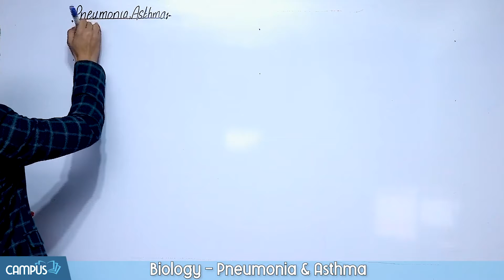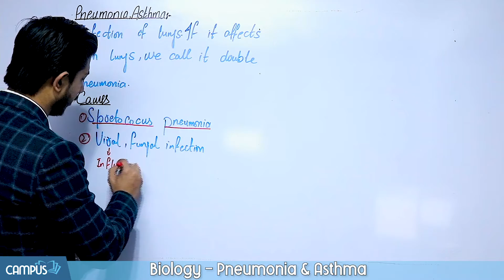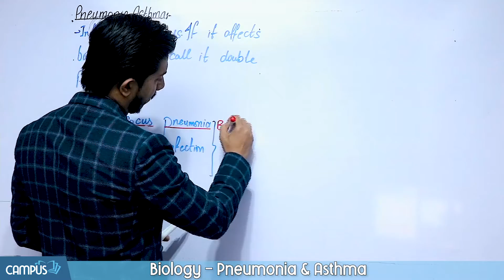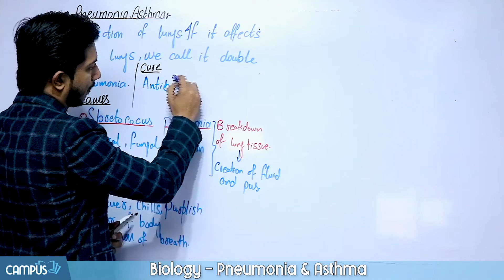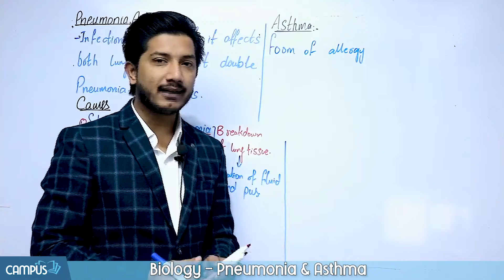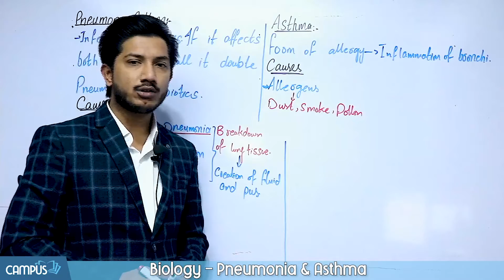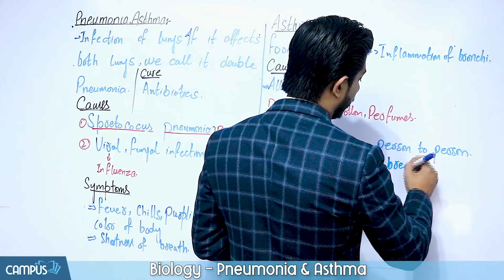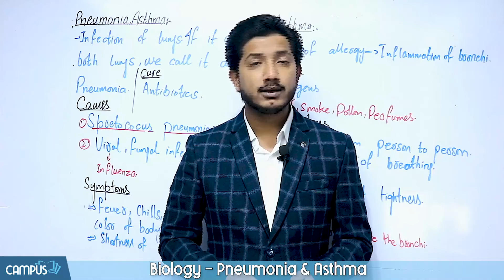10th Class Biology Chapter 10 -10th Biology Ch 10 Pneumonia & Asthma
10th Class Biology Chapter 10 -10th Biology Ch 10 Pneumonia & Asthma
Sub Topic
Pneumonia & Asthma

Complete Videos Lecture Matric Class Biology Chapter 10
Chapter Wise MCQs 10 Class Biology Chapter 10
Chapter Wise Short Question Matric Class Biology Chapter 10
Chapter Wise Long Question 10th Class Biology Chapter 10
Past Paper 10 Class Biology Chapter 10
Test Session Class 10th Biology